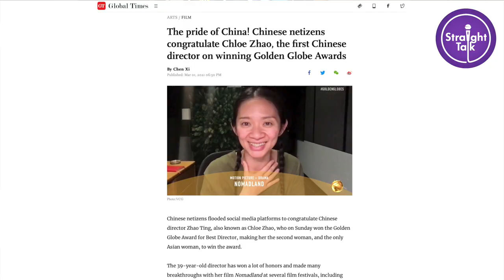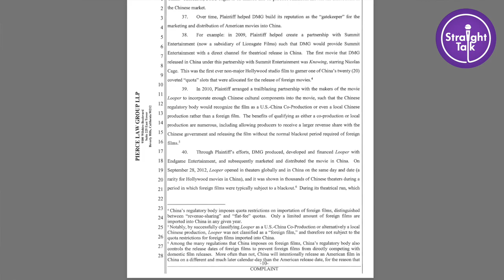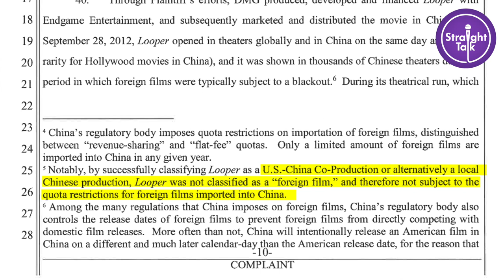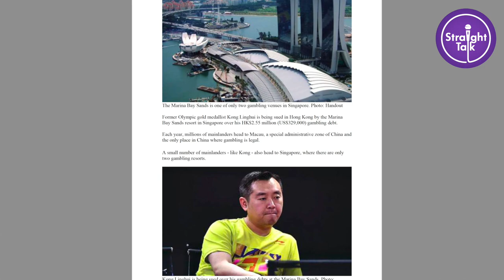Why did China drop Oscars coverage? How did Hollywood's major studios change plot to please the CCP?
Timecodes:
0:00 - China's media gag order
0:50 - China's U-turn on Nomadland
2:29 - Richard Gere sends a message
3:23 - Chinese or Hollywood productions?
4:21 - Dr. Strange (Marvel Studio)
5:08 - Looper (Endgame Entertainment) & birth of a new model
8:25 - Iron Man 3 (Marvel Studio)
9:00 - Name that movie with China as oppressor
9:25 - The Troubled Chinese company DMG
12:32 - A Rude Awakening